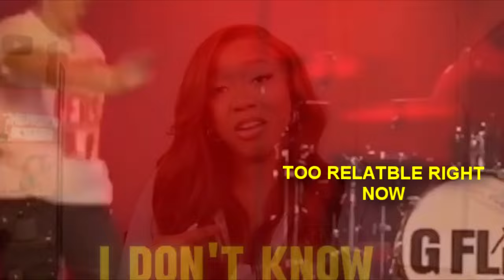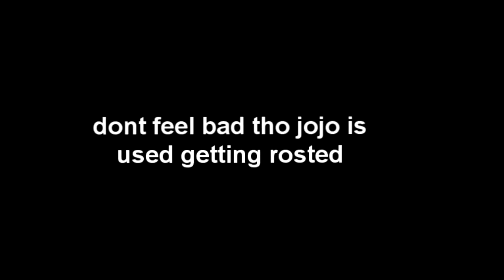YouTubers Roasting/Dragging JOJO SIWA TOO Filth For Over 5 minutes str8 (PART 1?)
Jojo Siwa karma reaction
Second most liked instagram hashtags used with larray

Copy

Hashtag report

Posts per hour: 1

Average likes per post: 74

Average comments per post: 4

TOP 10 LARRAY HASHTAGS

Best larray hashtags popular on Instagram, Twitter, Facebook, TikTok:

larray - 29%

larrayedits - 13%

larrayox - 11%

larrayedit - 9%

explorepage - 7%

larri - 6%

larrayfanaccount - 6%

larrimerritt - 5%

larrayfandom - 5%

- 4%

PRO HASHTAG DATA FOR LARRAY

Professional data for instagram larray hashtag

Related hashtags to larray that have the most posts we could find. Trending hashtags for larray.

Copy

Copy

HashtagInstagram Posts1#dixiedamelio895,4982#avani692,6803#brady671,6494#hypehouse666,4925#issa630,6816#twaimz136,3477#larray109,1828#larrayedits63,3069#larrayox46,23810#ravon43,548

Exact hashtags

Copy

HashtagInstagram Posts1#larrayedits63,3062#larrayox46,2383#larrayedit21,6514#larrayfanaccount14,1925#larrayfan8,2476#larrayfandom8,1587#larrayfanpage5,6168#larrayxo5,5529#larraymemes5,50510#larrayisqueen4,875

RELATED HASHTAGS FOR LARRAY

HashtagPosts1 larrayedits63,3062#larrayox55,2243#larrayedit23,3974#larrayfanaccount14,9485#larrayfan8,2476#larrayfandom8,1587#larrayfanpage5,6168#larrayxo5,5529#larraymemes5,50510#larrayisqueen4,87511#larrayfirstplace4,24712#larraymerritt4,13013#larrayoxedit3,41514#larrayoxedits3,09615#larrayandissa2,09916#larrayandbrady1,83817#larraymerch1,65718#larraystan1,06519#larrayslays86420#larrayandtwaimz545The number after hashtag represents the number of instagram posts for that hashtag.

Last update was on 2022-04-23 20:47:43

View instagram photos and videos for larray

x

1,215

x

Recommended HashTags